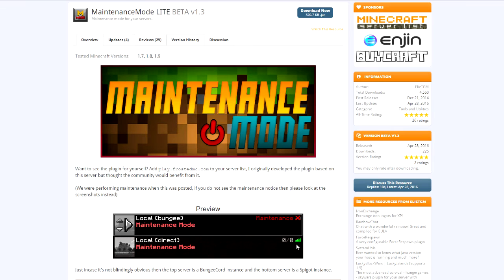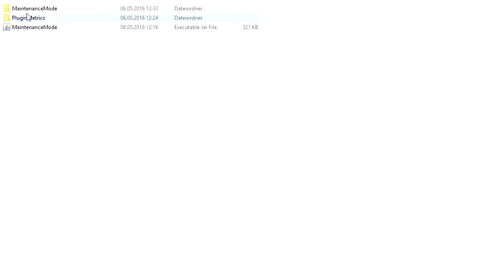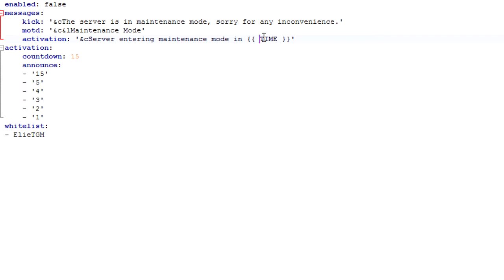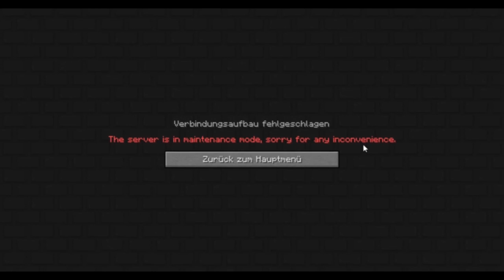MaintenanceMode - Plugin Vorstellung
MaintenanceMode - Plugin Vorstellung. MaintenanceMode ist ein Wartungsarbeitenplugin für Bungeecord und Spigot/Bukkit Server.